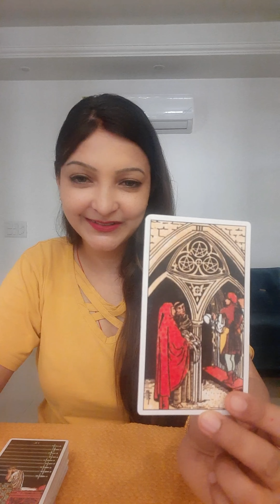🧿IF U R SEEING THIS MSG IT IS FOR YOU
🧿✌UNIVERSE'S MESSAGE FOR YOU ✌🧿👑 #